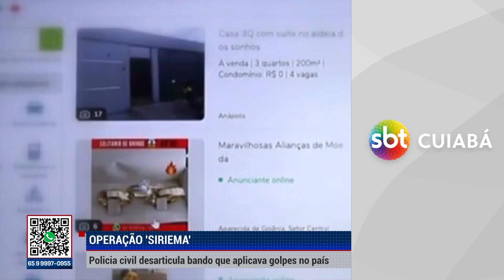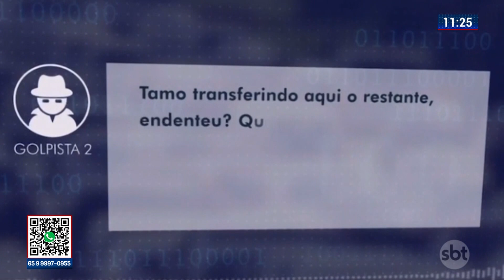POLICIA CIVIL DESARTICULA BANDO QUE APLICAVA GOLPES NO PAÍS